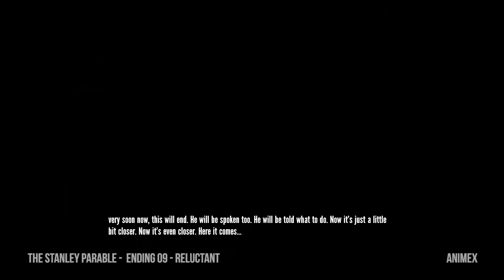The Stanley Parable Ending 09 Reluctant